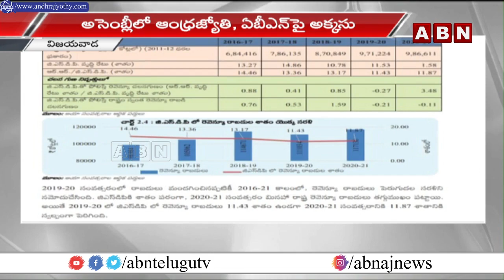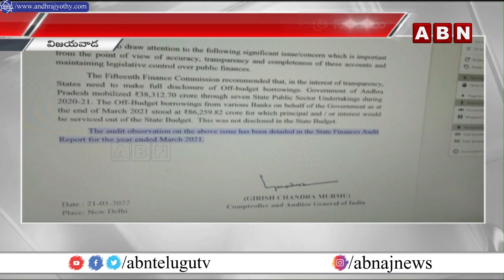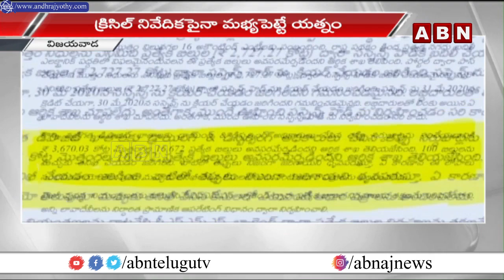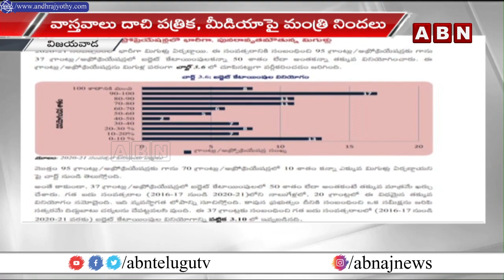ఆంధ్రజ్యోతి, ఏబీఎన్ కథనాల ప్రకంపనలు || Buggana Rajendranath | CM Jagan | ABN Telugu